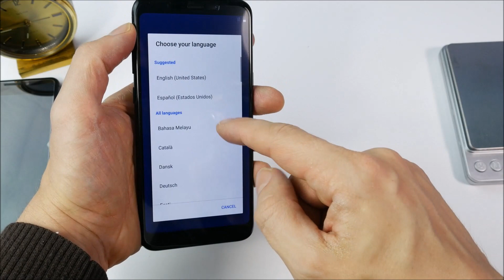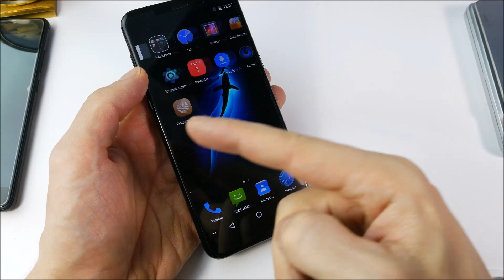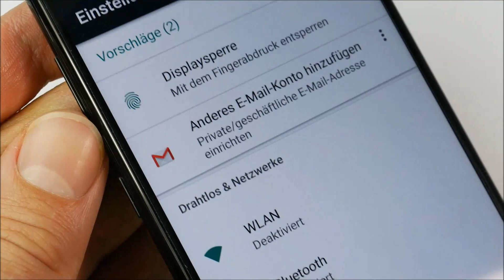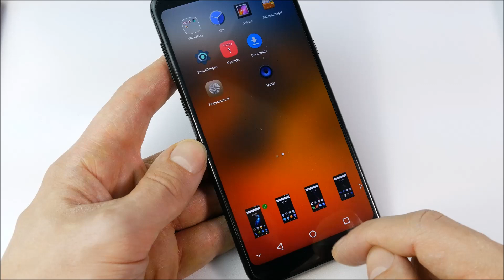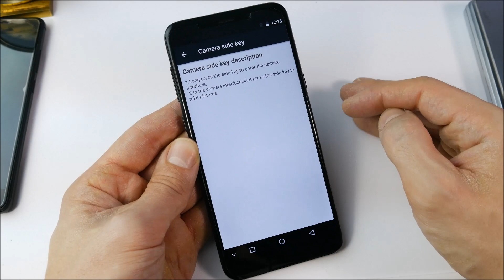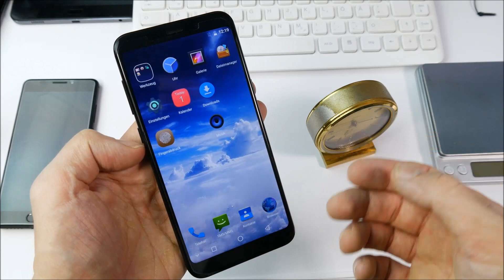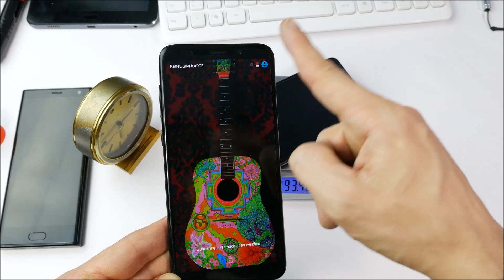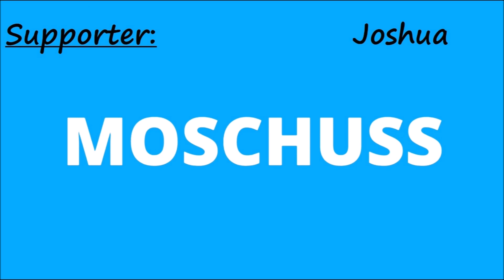MEIIGOO S8 - 18:9 FullHD+ 4GB/64GB für 136€ - Unboxing - Deutsch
- Werbesendung - *Update*
Kleiner Bericht über das Meiigoo Note 8 von einem Zuschauer:

Heute habe ich wieder ein S8 für euch :D
Das Gerät ist gerade erst in den FlashSale gelandet und gibt es für die nächsten Tage für 136€!
Viel Spaß!

(Mit 'Germany Express oder 'Germany Priority Mail' zollfrei)

Mein Equipment:
Kamera: